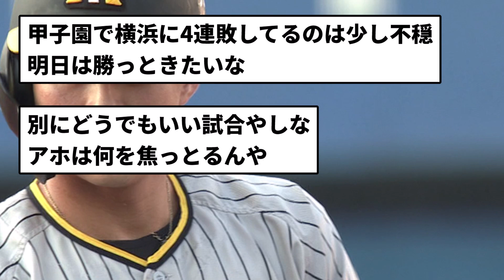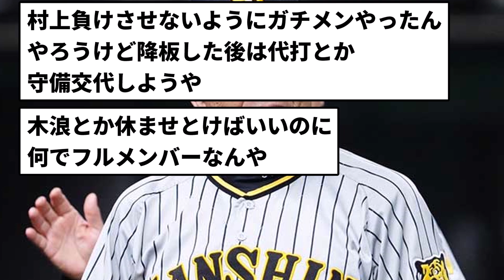【あほ珍伝染】阪神あほちんファン 集合【反応集】【プロ野球反応集】【2chスレ】【5chスレ】